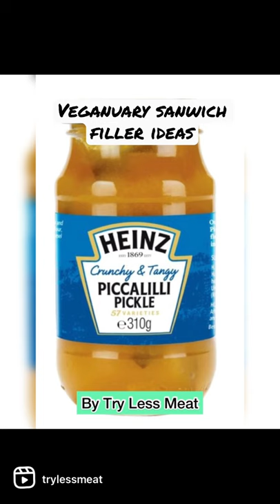Veganuary sandwich filler ideas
Plant Based Sandwich Filler ideas 💡
Did you know that so many ideas?

Animal ingredients on food labels
It’s important to look at the food label and check for animal ingredients. The items in bold are just allergens. Most animal ingredients are not in bold.
This is a list of animal ingredients that can be added to food that you may not think to look out for
Casein – a milk protein.
Lactose – a milk sugar.
Whey – a milk by-product.
Collagen – from the skin, bones and connective tissues of animals such as cows, chickens, pigs and fish.
Elastin – found in the neck ligaments and aorta of bovine, similar to collagen.
Keratin – from the skin, bones and connective tissues of animals such as cows, chickens, pigs and fish.
Gelatine/gelatin – obtained by boiling skin, tendons, ligaments and/or bones and is usually from cows or pigs.
Aspic – industry alternative to gelatine; made from clarified meat, fish or vegetable stocks and gelatine.
Lard/tallow – animal fat.
Shellac – obtained from the bodies of the female scale insect tachardia lacca.
Honey – food for bees, made by bees.

Propolis – used by bees in the construction of their hives.
Royal Jelly – secretion of the throat gland of the honeybee.
Vitamin D3 – from fish-liver oil or sheep’s wool.
Albumen/albumin – from egg.
Isinglass – a substance obtained from the dried swim bladders of fish, and is used mainly for the clarification (fining) of wine and beer.
Cod liver oil – in lubricating creams and lotions, vitamins and supplements.
Pepsin – from the stomachs of pigs, a clotting agent used in vitamins.

(Source:- vegan food and living magazine)